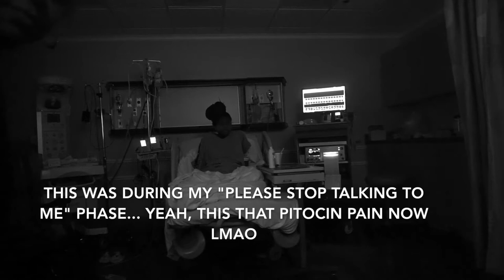LABOR & DELIVERY VLOG| INDUCED AT 41 WEEKS| BABY HEARTBEAT DROPPED| PART I (first baby)